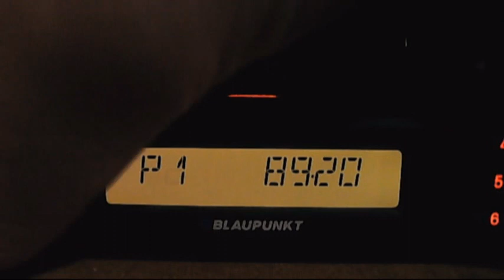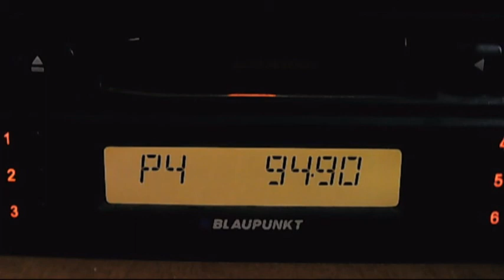fm dx izmit troposcatters 18:02